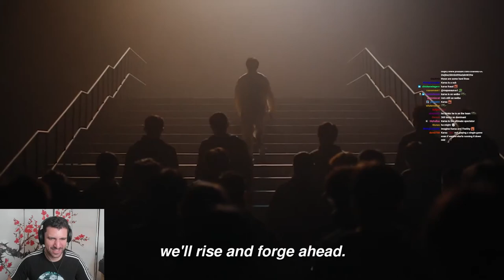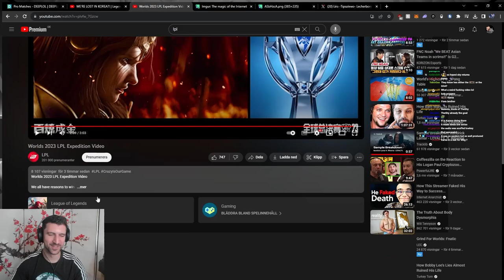YamatoCannon Reacts To Worlds 2023 LPL Expedition Video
► Open Me ◄

The LPL youtube channel dropped a nice teaser for their teams competing in the League of Legends Worlds 2023. It's quite hype but what do you think?